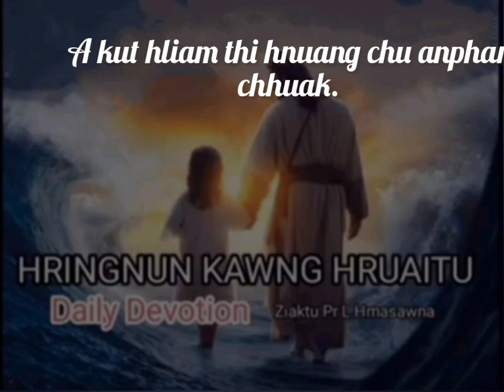16 April 2024